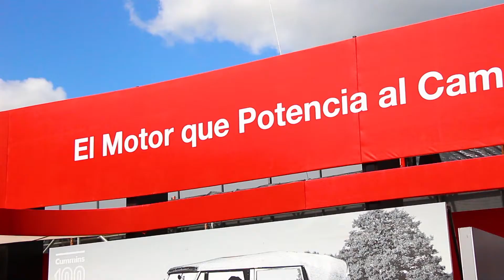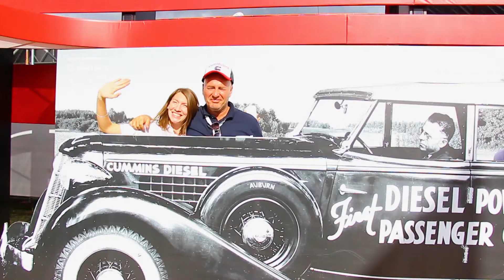Cummins presente en Expoagro 2019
Cummins formó parte de una nueva edición de la feria agroindustrial a campo abierta má importante de la Argentina.

¡Mirá un resumen de nuestro paso por Expoagro 2019!